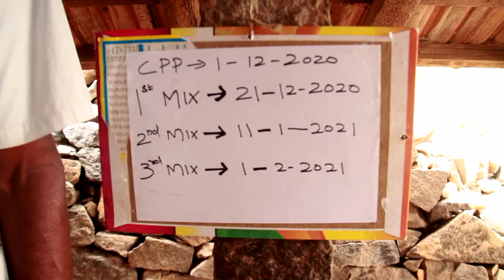MetaWear Biodynamic Organic Regenerative Cotton project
Corp.com "Greenhouse of Brands" by ECOlifestyle Pioneer Marci Zaroff